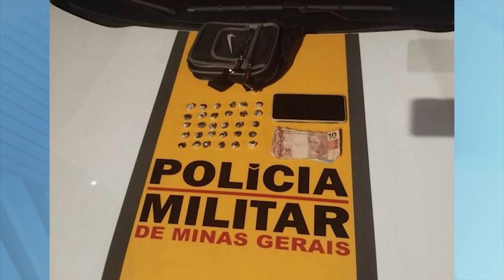Operação na BR-381: Prisão e Apreensões durante Ação da PM Rodoviária no Bairro Veneza em Ipatinga.